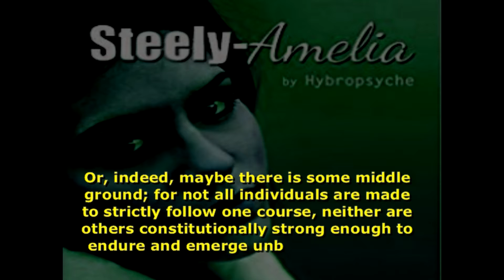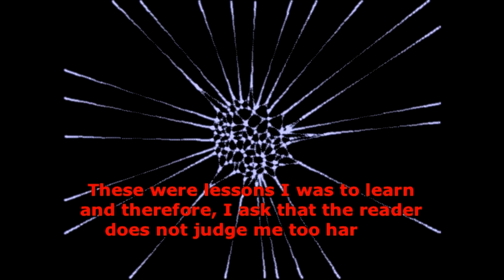Steely Amelia Hybropsyche HD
Amazon links for Steely Amelia
Hardcover

Bandcamp links for Steely Amelia
Steely Amelia - Paperback